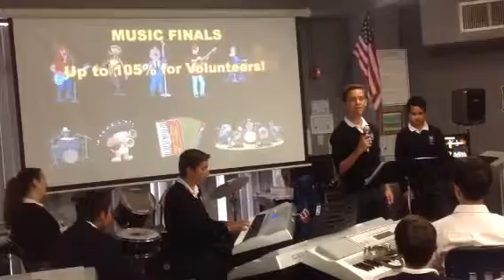OLMC Music Performance 2015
Alain, Oscar